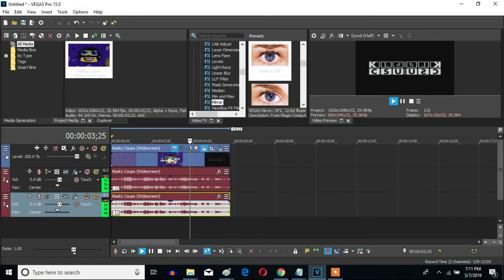How To Make It Got Confused Effect (Also Known As X Got Confused) On Sony Vegas Pro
The X Got Confused effect you can make on Sony Vegas Pro.